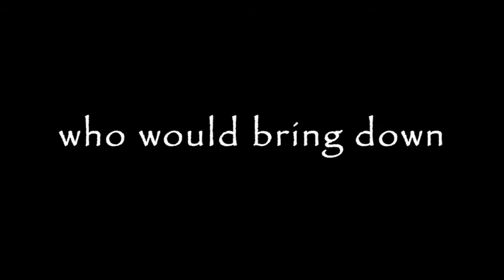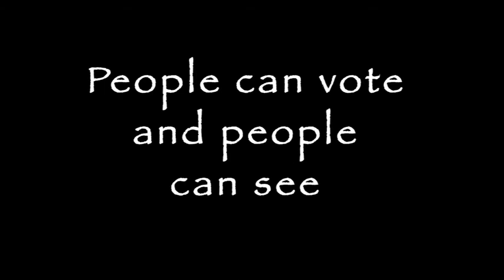So Obama got Osama-an he trumped Trump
A good week for Obama...
he timed it all very well.
Good to see he's got his mojo back.
Trump?
What a jackass... milking all those conspiracy, loony tune deniers.
Good work!